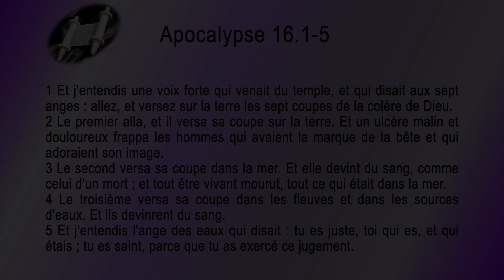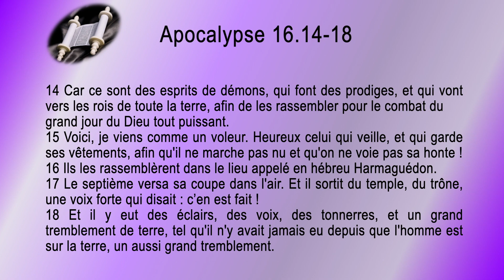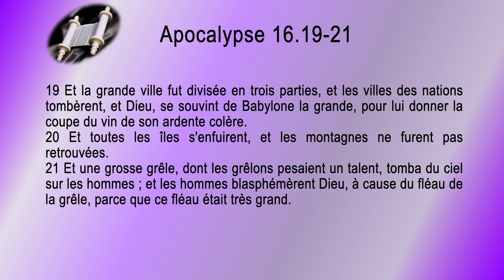66 Apocalypse Sg1910 ch 16